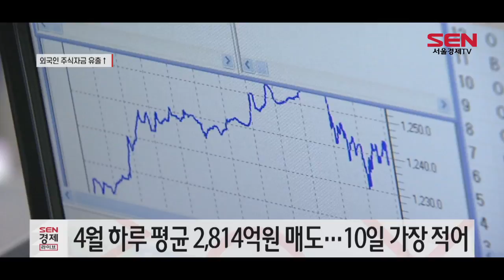3월 외국인 주식자금, 2007년 이래 최대 유출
지난달 외국인 투자자들이 국내에서 주식자금을 13조5,000억원 빼갔습니다. 하루 평균 6,100억원 가량입니다.

한국은행에 따르면 3월 국내 주식시장에서 외국인자금은 110억4,000만달러 빠져 나갔습니다. 통계 집계가 시작된 2007년 1월 이후 최대치입니다.

한은은 “코로나19 대유행으로 인한 글로벌 경기 침체 우려 영향에 외국인 주식자금이 큰 폭 순유출했다”고 밝혔습니다.

이달 들어 외국인 매도세는 주춤한 모습입니다. 오늘(10일)까지 2조2,519억원을 매도했는데, 하루 평균 약 2,800억원입니다. 특히 이날 매도 규모는 553억원으로 가장 적은 수치를 나타냈습니다.